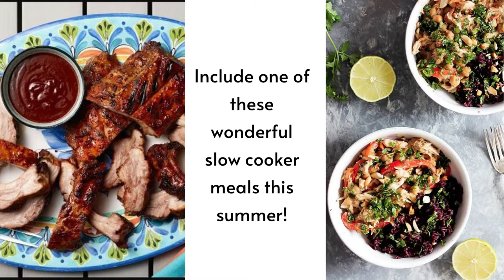12 Easy Summer Crock Pot Recipes!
In search of the top summer Crock Pot recipes?

When you have a slow cooker that you can plug in, there’s no need to heat up the house.

These simple fix-it-and-forget-it recipes, from barbecue ribs to seafood stew to French toast casserole, add to the relaxed nature of summer days.

You can take your slow cooker to the lake house or beach and plug it in anyplace an extension cord goes.

It’s simple to make healthy summer Crock-Pot recipes, slow cooker desserts, or even kid-friendly slow cooker recipes.

Include one of these wonderful slow cooker meals this summer!

- 21 Vegan Meal Prep Ideas for a Healthy Week

- 30 Meal Prep Recipes You Can Do on Sunday